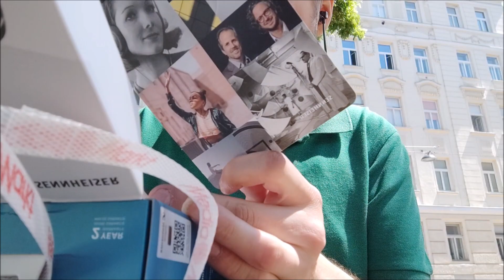Richtig Geil: Sennheiser CX True Wireless Unboxing (Gen1 aber) (GERMAN/DEITSCH:)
Yo, meine Schwester wollte unbedingt meine alten Sennheiser CX 6.BT [4 Jahre hatte ich die] die für mich so das Endgame war, wegen dem Sound hätte ich nicht upgrgraded, eher wegen dem Akku aber das ging noch klar, aber joa, da mit mei Schwester viel in lezter Zeit geholfen hat, why not :*